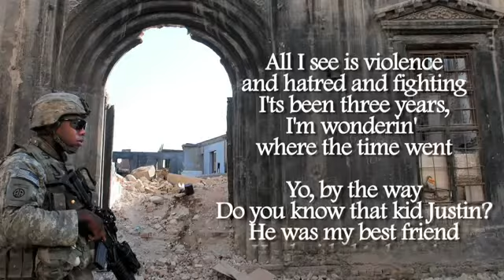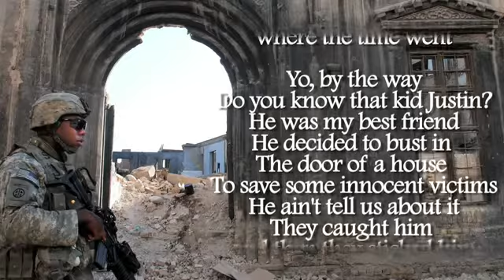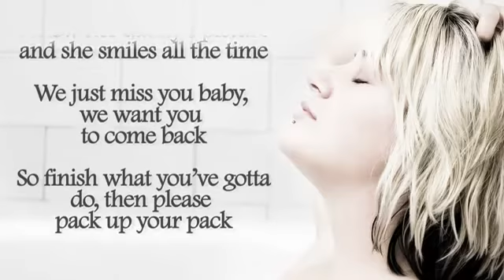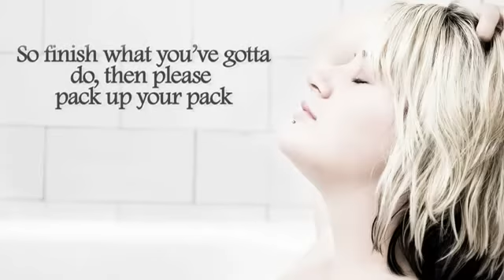when you come home ellebrand